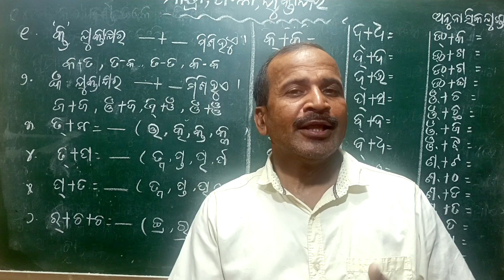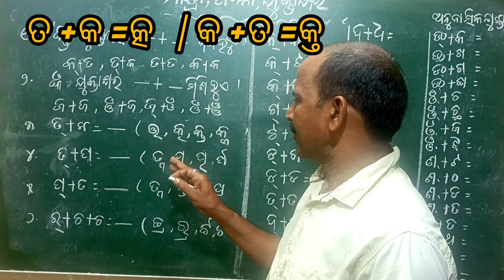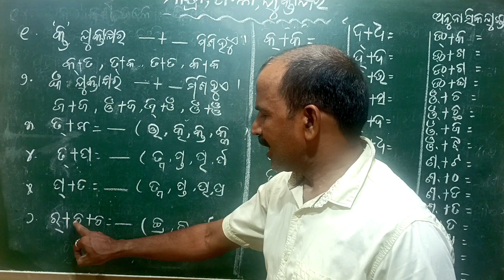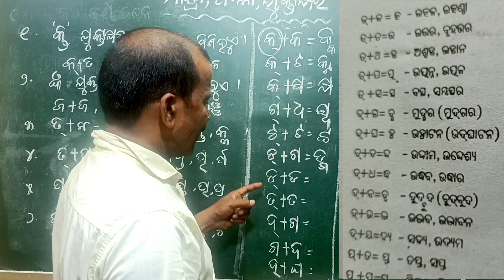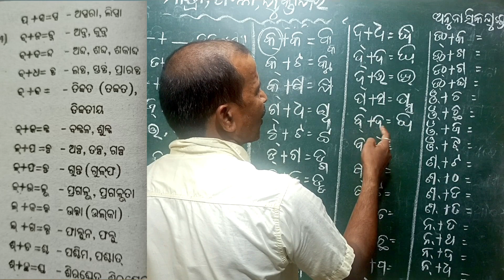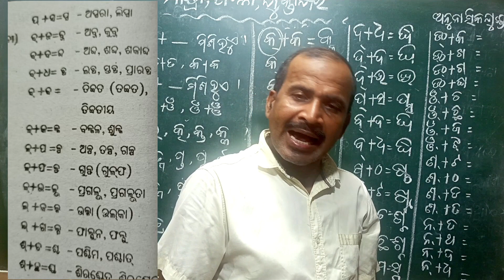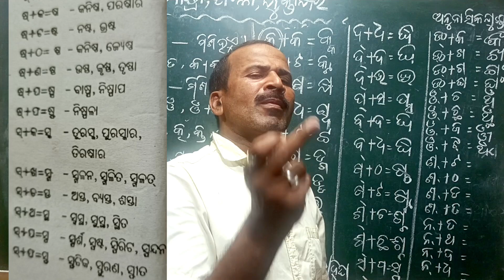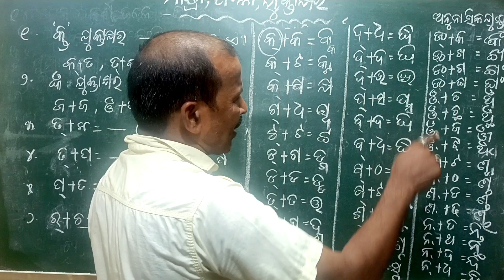Matra, phala, juktakhyara for OPSC,OAS,ASO,OSSSC,OFS,RI,SSC EXAM#sikshyaloka#youtube#youtube_video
Matra, phala, juktakhyara, Rapid test on odia grammar ll For all competitive examinations ll

Welcome to"Sikshyaloka YouTube channel".In this video we will know about( Janmabhumi)in odia with the help of question and answer.

Alankar (Part-2) link.

Chhanda link.

Rudhiprayoga ( ରୂଢି ପ୍ରୟୋଗ ) link.

SadharanaAsudhi ( ସାଧାରଣ ଅଶୁଦ୍ଧି ) link.

Sananta, nijanta jawanta (ସନନ୍ତ, ଣିଜନ୍ତ,ଯଙନ୍ତ) link.

Linga(odia grammar),ଲିଙ୍ଗ(ଓଡ଼ିଆ ବ୍ୟାକରଣ)link.

Purusa (odia grammar), ପୁରୁଷ (ଓଡ଼ିଆ ବ୍ୟାକରଣ)link.

Thanks